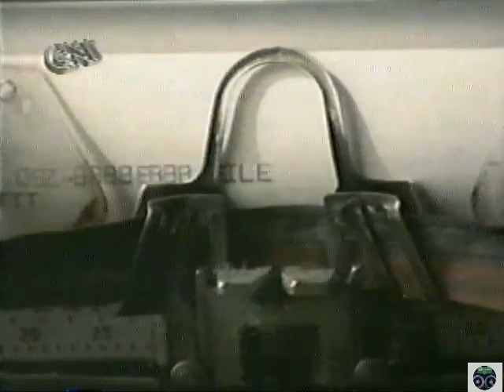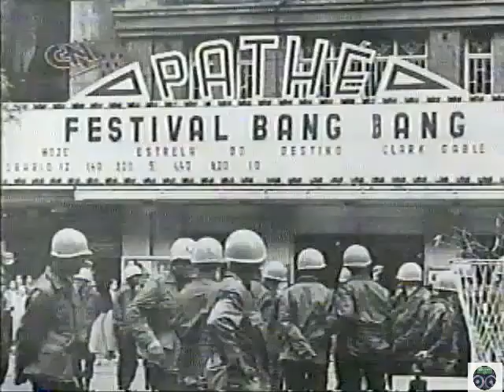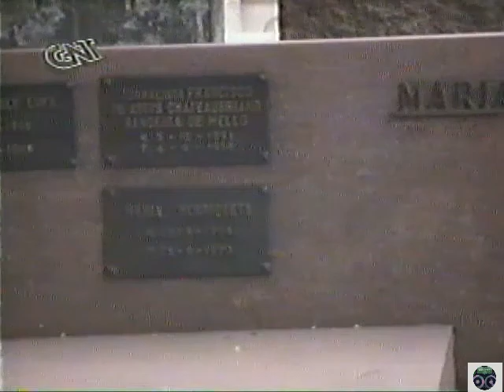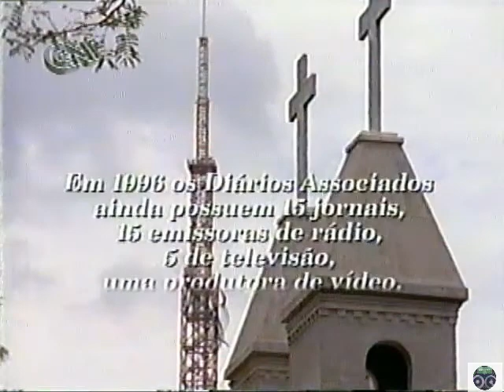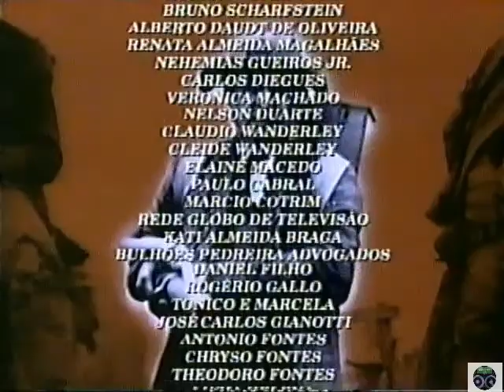DOSSIÊ CHATÔ, O REI DO BRASIL. CAP VII - O VOÔ MAIS ALTO.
Série de sete episódios sobre Assis Chateaubriand exibido pelo GNT em 1996.